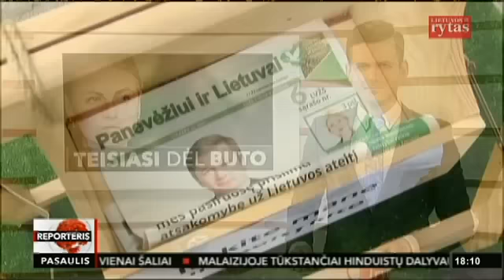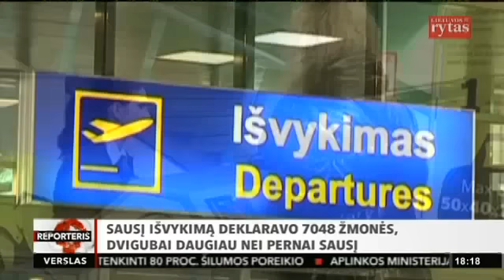Kristina Brazauskienė: man Lietuvoje darosi koktu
„Lietuvos ryto“ televizijos Žinių laidoje – aktualūs pasakojimai, svarbiausi įvykiai iš Lietuvos, operatyvūs reportažai iš užsienio ir neeilinės istorijos iš atokiausių šalies kampelių. Žinių laidą žiūrėkite kasdien nuo 16:00 val., 18:00 val., 20:00 val., 22:30 val. per „Lietuvos ryto“ televiziją.